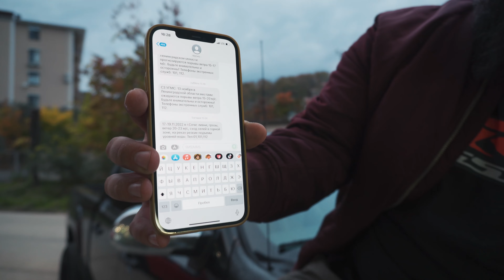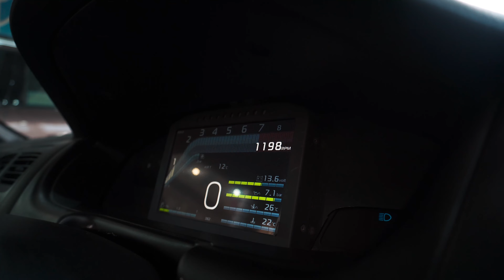Sochi Drift Challenge Matsuri от ALLINTEAMDRIFT | Ротфронт Гараж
Команда ALLINTEAMDRIFT побывала на СОЧИ ДРИФТ ЧЕЛЛЕНДЖ Мацури 18.11 — 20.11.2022
Смотрим как это было.